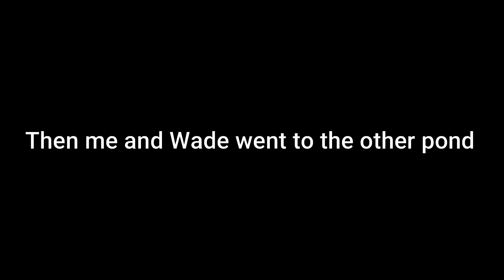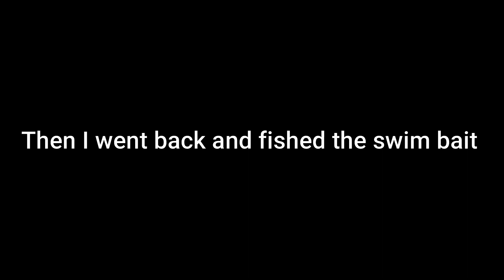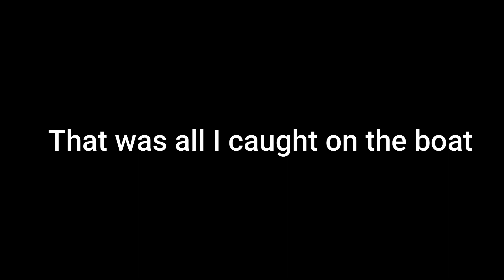Fishing with BIG baits for HUGE fish! (BIG BASS)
Also make sure to buy some merch and follow me on all other platforms!